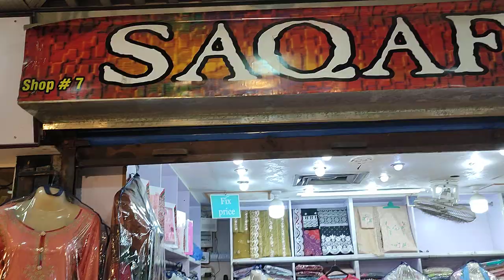Latest Amna Sehar Cotton Fancy Dresses Unstitch PKR 3200